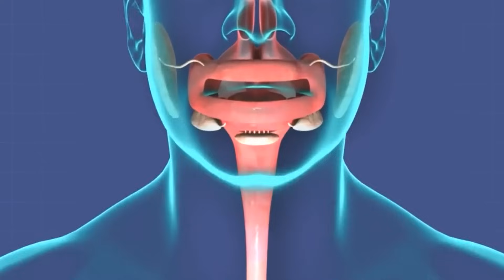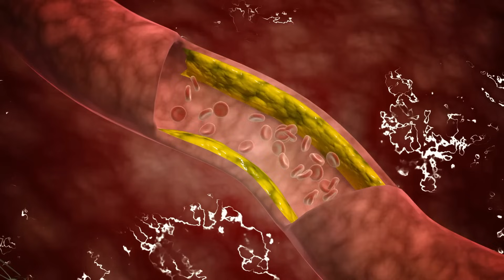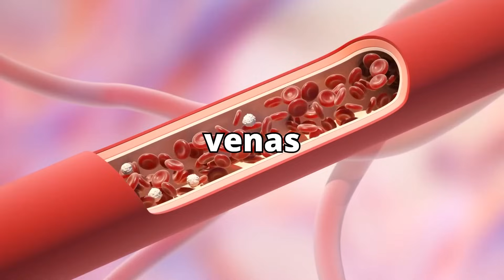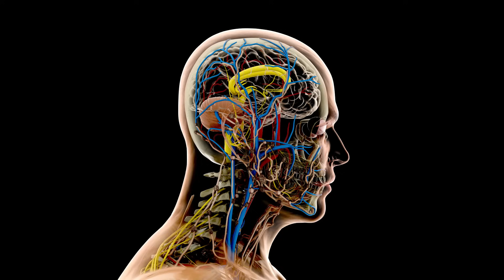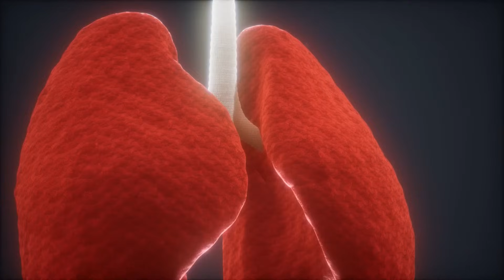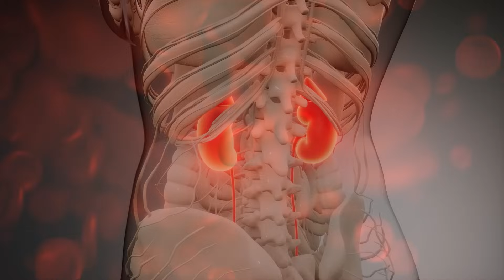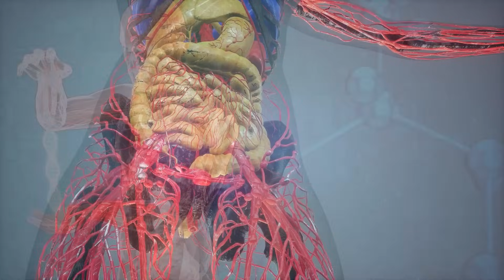El SITEMA CIRCULATORIO explicado: funciones, partes, corazón, vasos sanguíneos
Explicamos lo más importante del sistema circulatorio que tienes que saber.